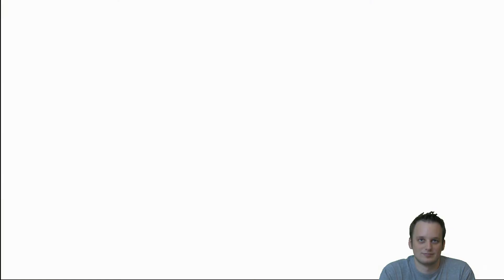Durchgezockt: Ich und 2 Schatten Links (NES Remix 2)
In NES Remix 2 geht es richtig ab. Nicht nur das Bifi versucht in Super Mario Bros 2 weiter zu kommen, sondern er zockt auch in der Folge etwas Kirby und ein paar Remix Levels die es in sich haben. Wie er sich dabei schlägt, seht ihr hier :)